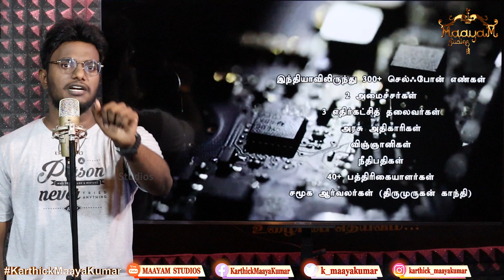உங்களின் செல்ஃபோன் ஹாக்? | WhatsApp, Facebook பாதுகாப்பா? | PEGASUS | 50,000 செல்ஃபோன் ஒட்டுகேட்பு?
அமைச்சர்கள், நீதிபதி என 50,000 செல்ஃபோன் ஒட்டுக்கேட்பு? | இஸ்ரேலின் PEGASUS Software | WhatsApp, FB is Safe? | Karthick MaayaKumar | Big Topic | Episode 244 |

@ karthick_maayakumar